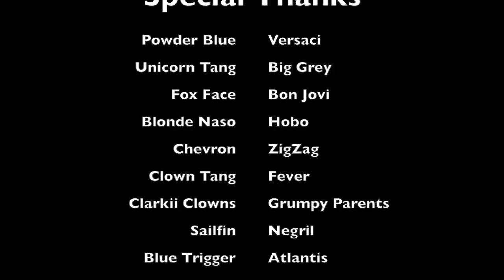220gl Mixed Reef w/mp40's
220gl mixed reef tank with Mp40's on side with upgraded drivers